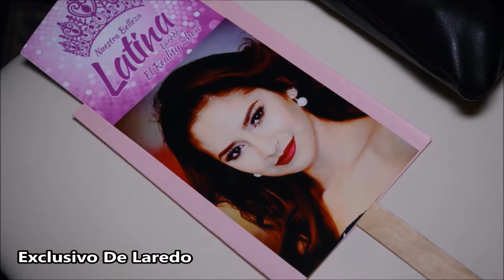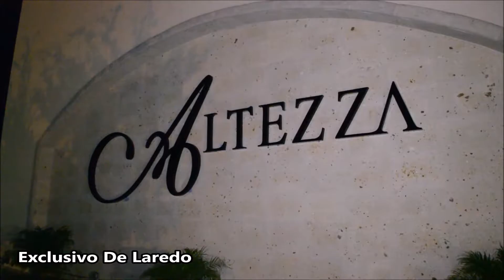Nuestra Belleza Latina Laredo - Reportaje Cesar Gaytan Anguiano (Gala 2 - Segunda Temporada)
REPORTAJE ESPECIAL: Cardiaca estuvo la semi-final de Nuestra Belleza Latina Laredo "El Reality Show" del pasado domingo donde hubo desde baile, risas, llanto, hasta paramedicos de emergencia dentro de la sorprendente gala poniendole los pelos de punta a mas de uno. Aqui les presentamos una reseña detallada a cargo de nuestro reportero  Cesar Gaytan Anguiano​ a continuacion.
Medio: Exclusivo de Laredo
Reportero: Cesar Gaytan Anguiano
Copyright: Nuestra Belleza Latina Laredo (Segunda Temporada 2017)